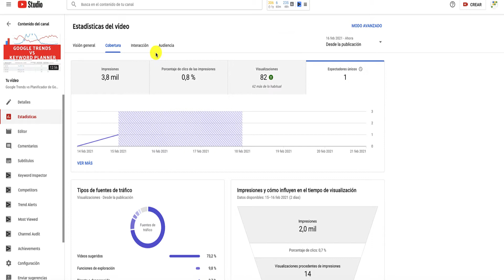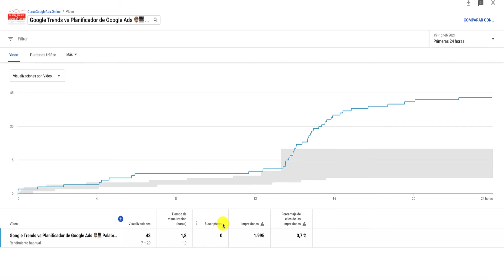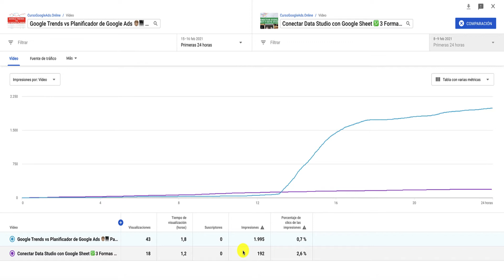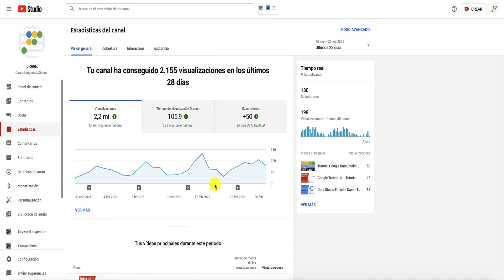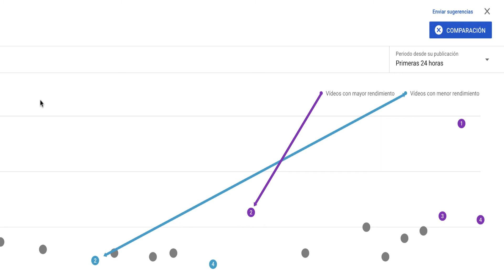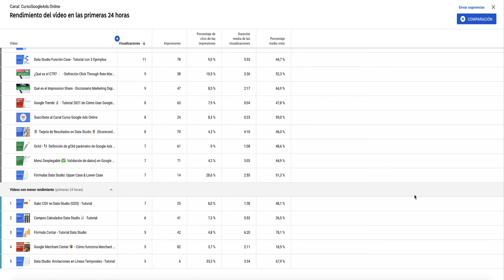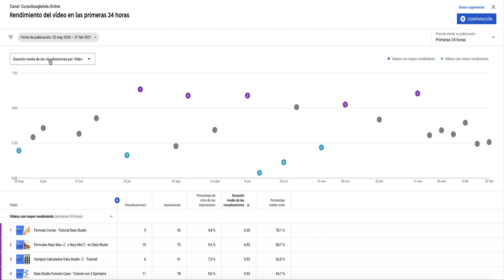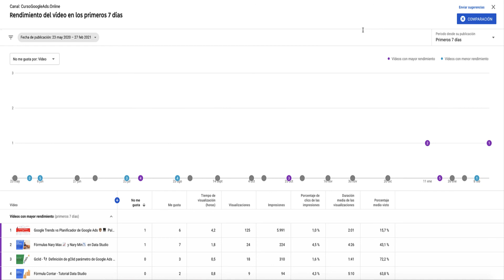🎬 Analizar tus vídeos de Youtube Analytics 🎬 Aprender Youtube 2023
Comparar tus vídeos de Youtube con Youtube Studio y aprenderás cómo mejorar tu producción y postproducción.

Las primeras 24h de un vídeo en Youtube son fundamentales para conseguir el volumen adecuado de impresiones y que el algoritmo de Youtube funcione y nos dé visibilidad.

Youtube, como Google, funciona con datos, por tanto es fundamental vigilar que las primeras 24 horas del vídeo estén ayudando al l sistema qué tipo de usuarios son proclives a ver nuestros vídeos, cuáles no y que vaya favoreciendo al primer grupo.

En este tutorial de Youtube Studio te mostraré dónde encontrar los puntos de información clave, cómo comparar vídeos de youtube y mirar los diferentes grupos de vídeos por performance a lo largo de la vida de tu canal

📌Índice

📌00:00 Primeras 24 horas de un vídeo
📌00:09 Interfaz principal de Youtube Studio para un vídeo
📌01:26 Herramienta de 24h de Youtube Studio
📌02:00 Modo Avanzado de las primeras 24h
📌02:19 Comparar Dos Vídeos en sus Primeras 24h
📌03:19 Fuentes de Tráfico Vídeo 1 vs Vídeo 2
📌04:17 Comparación de todos los vídeos del canal durante sus primeras 24h en Youtube Studio
📌06:58 Diferentes métricas de la agrupación de vídeos y sus primeros comportamientos: impresiones, % de clics, duración, etc. todas las métricas claves de Youtube